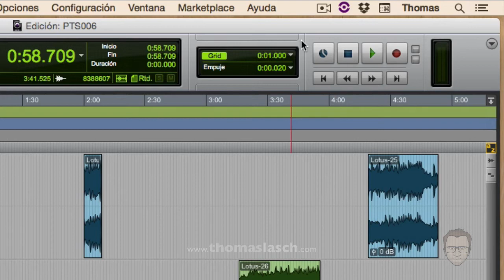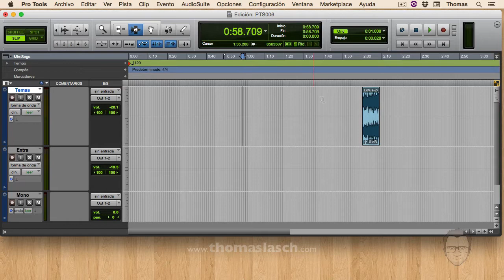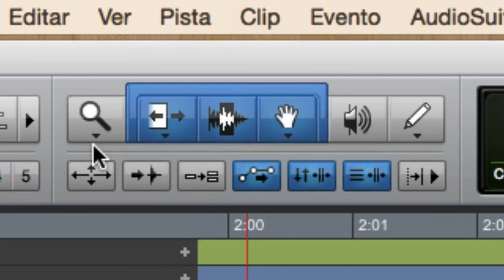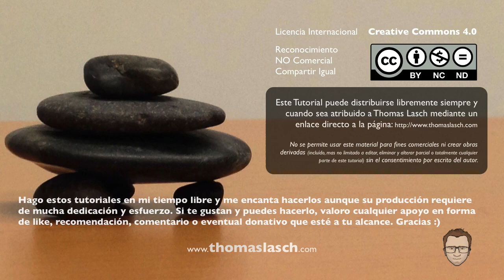PTS006 - 101 Shortcuts de Pro Tools - Modos y Herramientas de Edición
022 Alternar Modos de Edición usando ` (justo debajo de la tecla Escape)
023 Alternar Modos de Edición usando F1 F2 F3 o F4
024 Usar R y T como funciones de Zoom
025 Guardar Memorias de Zoom usando Command
026 Alternar Herramientas de Edición usando Escape
027 Cambiar  Herramientas de Edición usando F5 F6 F7 F8 F9 o F10
028 Activar Herramienta Inteligente cobinando F6 F7 o F8